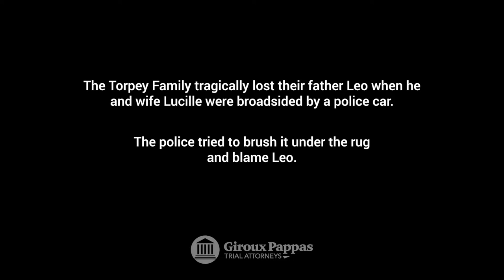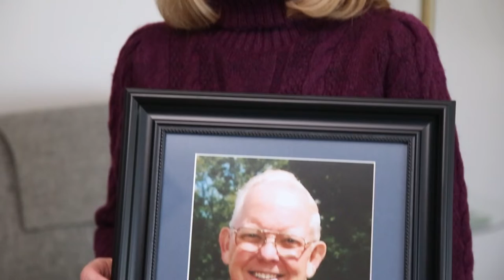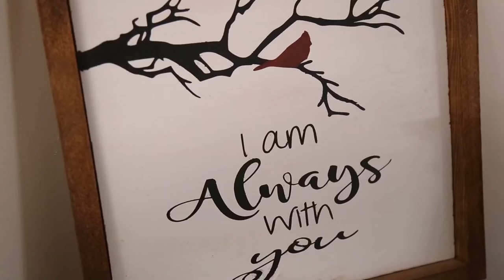Justice Is What The Family Was Looking For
Some attorneys might say that the Torpey family won their case but having lost their father in the accident…this was not a win it was justice. The family received a low offer from the insurance company at first and ended up going to trial as they refused to pay. They hired an experienced trial attorney Bob Giroux who conducted the investigation that the police never did and discovered how much evidence was disposed off or swept under the rug. Bob’s expertise in trial work paid off and the Torpey’s received the justice they were looking for that showed their father was not at fault in the accident and his death was needless.

ABOUT GIROUX PAPPAS TRIAL ATTORNEYS
We are experienced trial attorneys that know how to fight for our clients.
Having an experienced Trial attorney work for you gives opposing council pause. They respect us. Maybe Fear us a little. They know we don’t back down from a fight. Our trial expertise leads to better outcomes for our clients. The opposition knows we can go all the way to trial and aren’t afraid of the additional work it takes to prepare for a trial and face a judge and jury.
Isn’t that the kind of attorney you want in your corner? One that people fear and respect?”